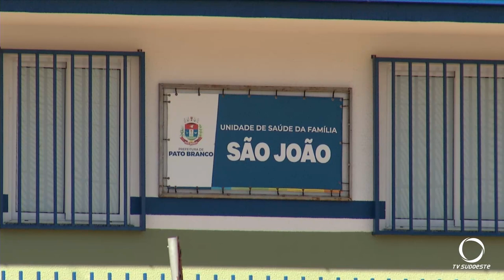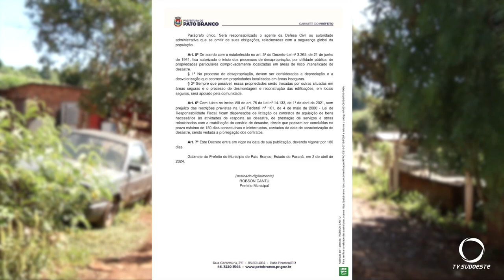Combate a dengue em Pato Branco: mutirões de limpeza são realizados nos bairros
Saúde: As ações de combate a proliferação do mosquito transmissor da dengue seguem em Pato Branco. Entre elas está o mutirão para o recolhimento de entulhos em Bairros da cidade.